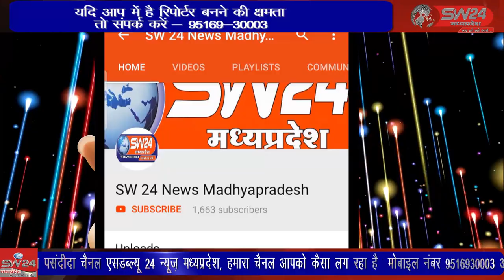ईद-उल-फित्र का दिन पवित्र रमज़ान माह के बाद आता है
ईद-उल-फित्र का दिन पवित्र रमज़ान माह के बाद आता है, जब सभी लोग पूरे माह रमज़ान के रोज़े रखने के बाद अल्लाह से दुआ करते हैं। कसरावद से अकिल खान की रिर्पोट।